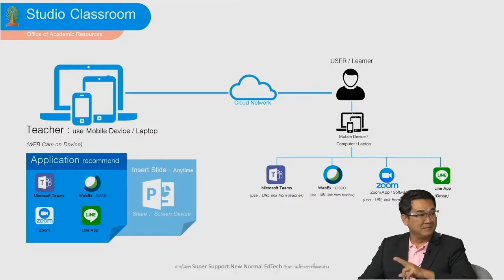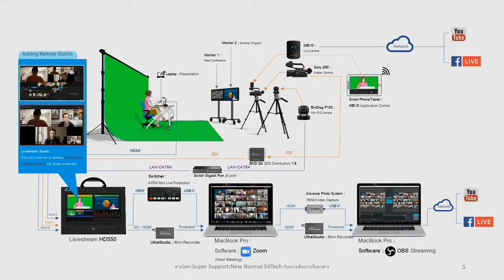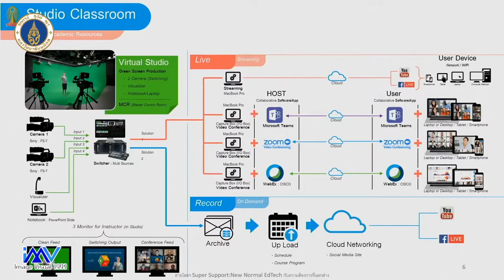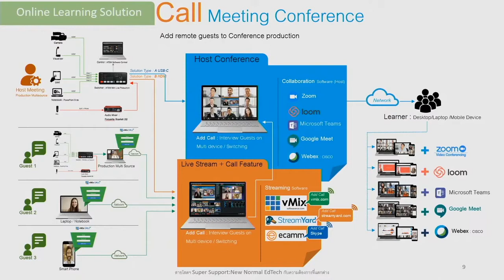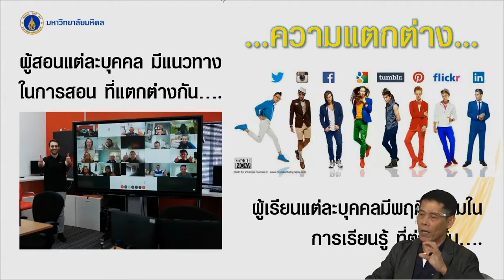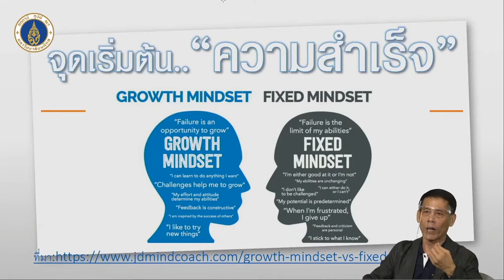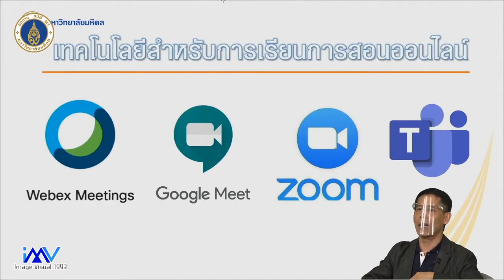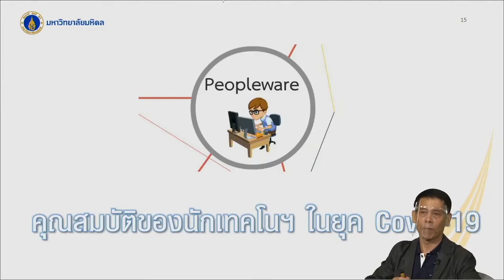มหิดลรวมพลคนทำสื่อ DAY 3: สายโสตฯ Super Support: New Normal EdTech กับความต้องการที่เเตกต่าง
งานมหิดลรวมพลคนทำสื่อ ครั้งที่ 6 "กู้วิกฤติ COVID-19"
DAY 3 ในหัวข้อ เครื่องมือที่ใช่ การสอนที่ชัวร์
Session:  สายโสตฯ Super Support: New Normal EdTech  กับความต้องการที่เเตกต่าง
โดย ผศ.ดร.จารุวัส หนูทอง
วิทยาลัยนวัตกรรมเเละสื่อสารสังคม
ดร.อภิภู สิทธิภูมิมงคล
รองผู้อำนวยการฝ่ายเทคโนโลยีการศึกษาเเละพันธกิจพิเศษ หอสมุดเเละคลังความรู้ มหาวิทยาลัยมหิดล
เเละ ดร.บรรพต สร้อยศรี
รักษาการเเทนผู้อำนวยการฝ่ายบริหารข้อมูลสารสนเทศ จุฬาลงกรณ์มหาวิทยาลัย
Moderator: อ.วรวิทย์ อิศรางกูร ณ อยุธยา
คณะวิศวกรรมศาสตร์ มหาวิทยาลัยมหิดล